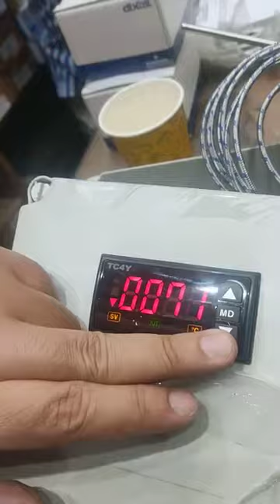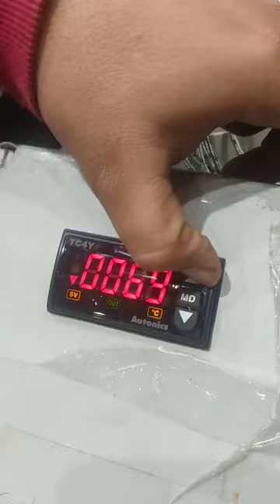ضبط جهاز التحكم فى الحرارة الرقمى | Digital Temperature Controller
خط طلاء الهارد كروم للاسطمبات والبساتم وفتيل حقن البلاستيك
للاستشارات والتدريب ودراسات الجدوى والخطوط والتقنية التواصل من خلال الواتساب 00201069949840
الاسبيستوس_إشاعة_كذبة_ وشربها_العالم
Metalworking _CNC_Machines
معالجة الملابس والأخشاب لمقاومة اشتعال النيران لتأمين المسارح والمساجد والكنائس والخيام وقاعات المؤتمرات والافراح والقاعات والفصول الدراسية والمنازل والقرى السياحية والفنادق